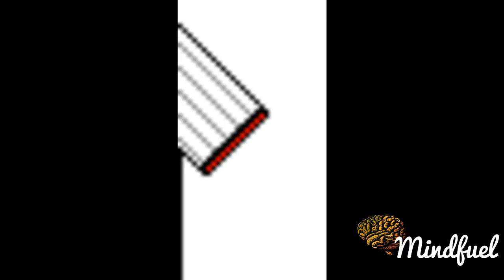2016 Turkish Super Cup Documentary